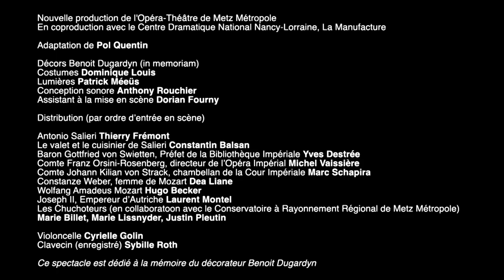Amadeus / bande annonce / du 4 au 7 octobre 2018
Théâtre
PETER SHAFFER
AMADEUS
Jeudi 4 Oct. 2018 / 20H
Vendredi 5 Oct. 2018 / 20H
Samedi 6 Oct. 2018 / 20H
Dimanche 7 Oct. 2018 / 15H

L'Opéra-Théâtre ouvre sa saison 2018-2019 par une création théâtrale, Amadeus. Écrite en 1979 par le dramaturge anglais Peter Shaffer, la pièce est jouée dans le monde entier puis adaptée au cinéma par Milos Forman, obtenant huit oscars. Amadeus évoque la rivalité entre les deux compositeurs Mozart et Salieri. Ce dernier a fait un pacte avec Dieu en échange de la gloire et de la reconnaissance. Mais, en 1781, un jeune prodige arrive à Vienne. Réalisant la menace qu'il représente pour lui, Salieri prépare sa vengeance...
                                                                                                                   Durée estimative : 2h20 sans entracte